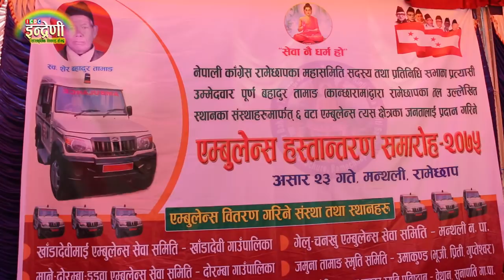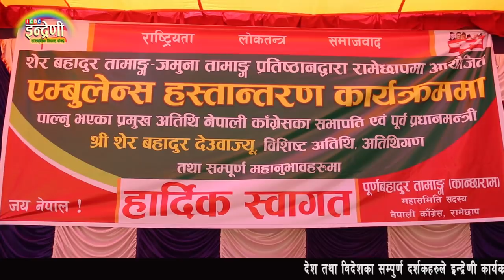हारेरनी चुनावमा बोलेको वचन पूरा गरे, पुर्ण ब. तामाङ (कान्छा राम ) ले - ६ वटा एम्बुलेन्स दिए । HD